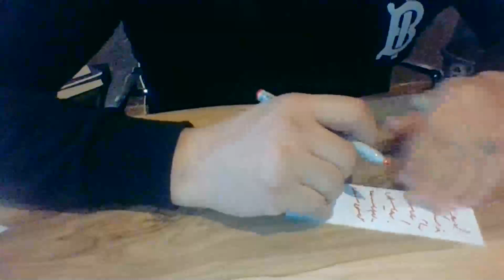Medyum Ercüment Hoca 0552 282 33 33 ücretsiz bakım ŞIRNAK SİLOPİ Soğutma Büyüsü